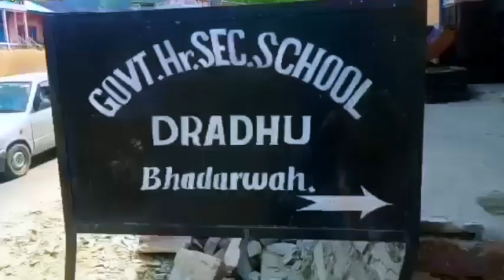Child Friendly Village | Dradu, Bhaderwah, Doda, J&K | LSDG National Workshop | Bhubaneswar Odisha